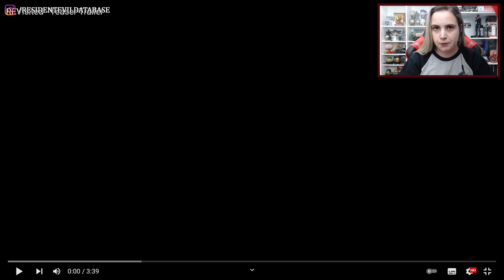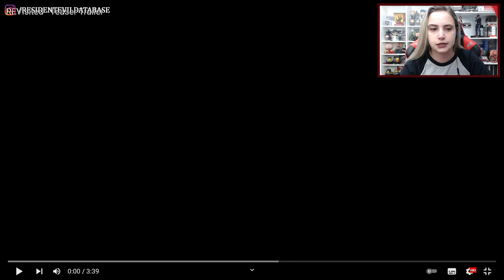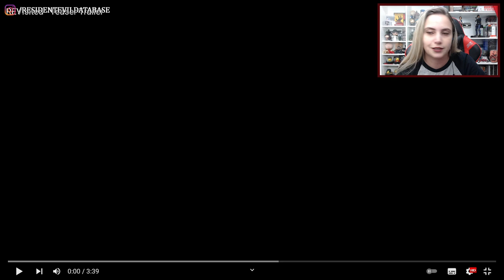REact | Resident Evil: REVISITED! Fan-game de RESIDENT EVIL tem ALICE e Personagens dos LIVROS!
Um grupo de fãs focados em mods para os jogos clássicos de Resident Evil está trabalhando em um fan-game chamado Resident Evil: REVISITED (acompanhe os updates no twitter @RE_REVisited). A proposta deste jogo é ser uma prequel tanto do RE0 quanto do RE1 e trazer o personagem Trent, exclusivo das novelizações de S.D. Perry, como o protagonista desta história. Tem até um momento em que ele encontra Alice, personagem exclusiva dos filmes de Paul W.S. Anderson, em um banheiro! Confira reação e análise do primeiro trailer deste projeto incrível! (Link para o vídeo original

💌 FALE CONOSCO!